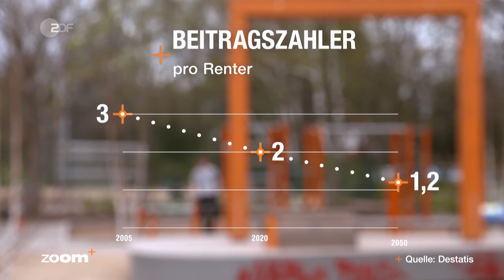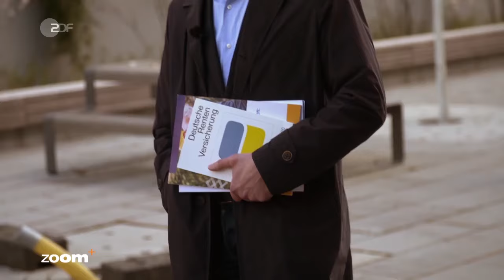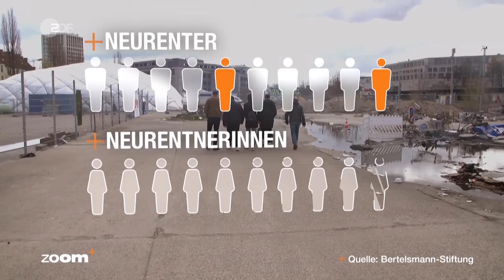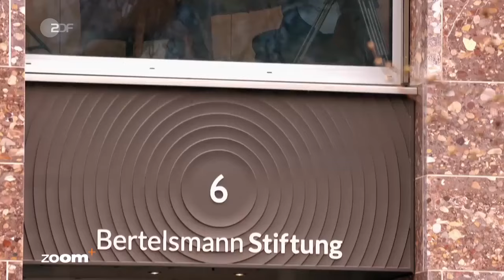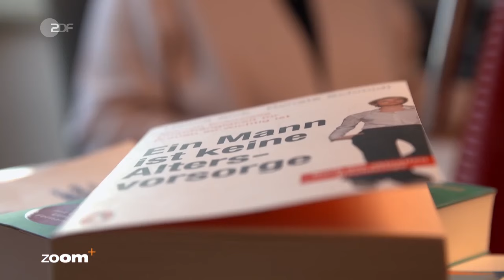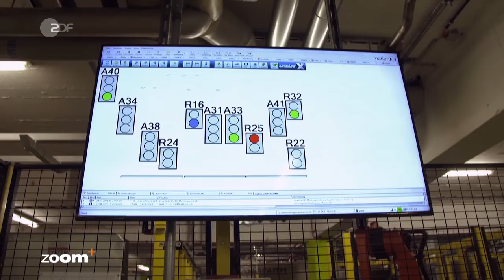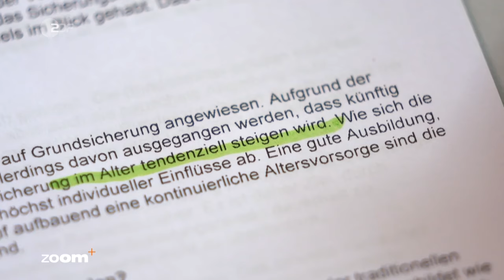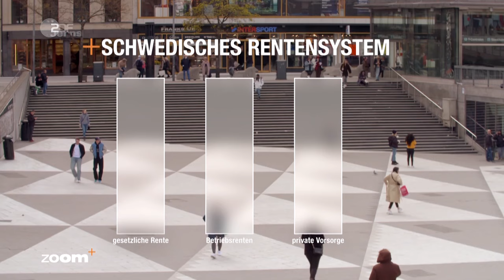Am Ende arm? Das deutsche Rentensystem gerät ins Wanken | ZDFzoom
Mit der bevorstehenden Pensionierung der sogenannten „Babyboomer“ in den kommenden Jahren gerät das Rentensystem in Deutschland gehörig ins Wanken – und damit auch der Generationenvertrag.

Finanzierten im Jahr 2005 noch rund drei Beitragszahler einen Rentner, so werden es 2050 voraussichtlich nur noch 1,2 Rentenbeitragszahler sein. Das Umlagesystem Rente, schon jetzt mit vielen Milliarden Steuergeldern gestützt, würde dann endgültig kollabieren.

ZDFzoom-Autorin Stephanie Gargosch spricht mit Angehörigen aller Generationen über die Rente und stellt fest, dass gerade viele junge Leute wütend und enttäuscht sind. Sie fühlen sich bei diesem Thema im Stich gelassen. Angesichts stark steigender Rentenbeiträge bleibt ihnen kaum die Möglichkeit für zusätzliche private Vorsorge.

Schon jetzt ist absehbar, dass die Altersarmut in den kommenden Jahrzehnten enorm zunehmen wird, bei gleichzeitig immer stärkerer Belastung der jungen Generation. Die Beiträge müssten deutlich steigen, um den Renteneintritt der vielen Babyboomer auszugleichen, das Rentenalter müsste angehoben werden und die Renten gleichzeitig sinken. In 15 Jahren wird etwa jeder fünfte Neurentner in Armut leben, bei den Frauen wird es sogar jede Dritte sein.

Schon jetzt leben 16 Prozent der Rentnerinnen und Rentner unter der Armutsgrenze, haben weniger als 917 Euro monatlich zur Verfügung. Vom erträumten würdevollen Lebensabend sind sie weit entfernt, wenn sie berichten, wie schmerzhaft es ist, im Alter arm zu sein.

Mögliche Lösungen bietet der Blick in Europas Norden: Schweden hat sich dem demografischen Wandel gestellt und Reformen bereits vollzogen. Taugt das schwedische Modell, um auch in Deutschland den Menschen ein würdevolles und finanziell sorgenfreies Leben im Alter zu sichern?